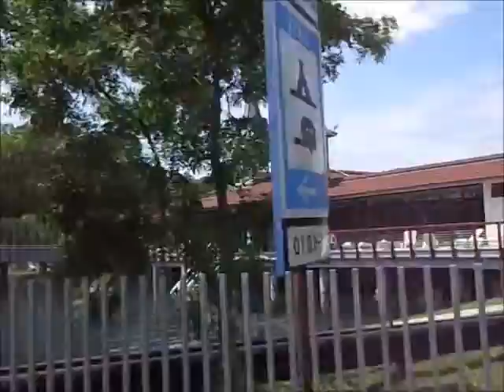Hévíz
Magyarország egyik legszebb fürdővárosa.2014 június 29-30.Buli volt.